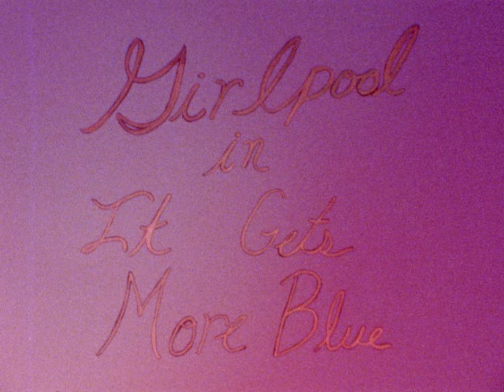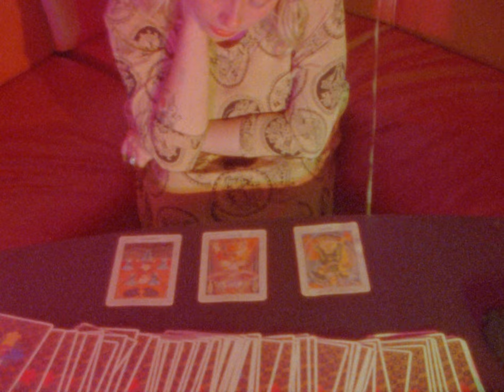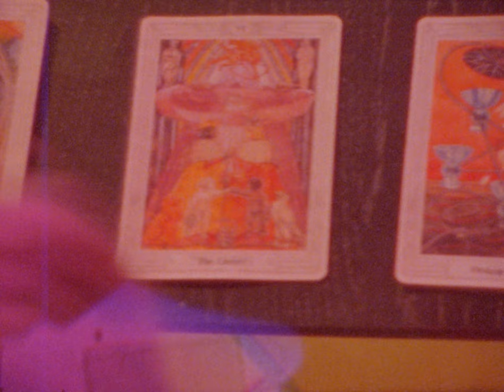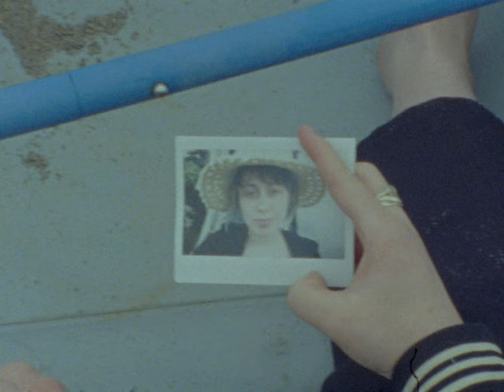Girlpool - "It Gets More Blue"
"It Gets More Blue" by Girlpool from the album 'Powerplant,' available now

Directed and shot by Amalia Irons
Video concept by Harmony Tividad